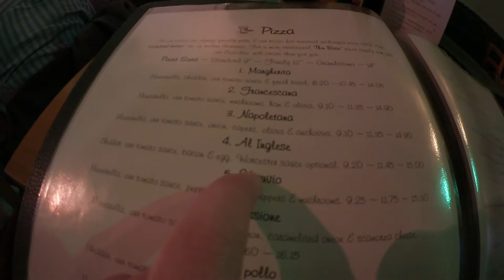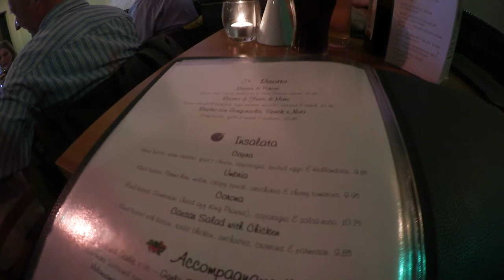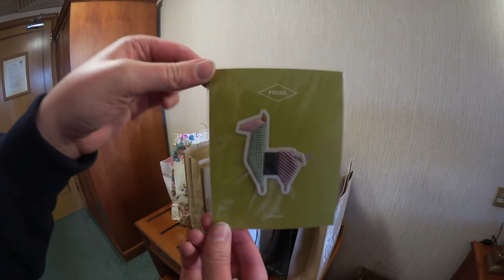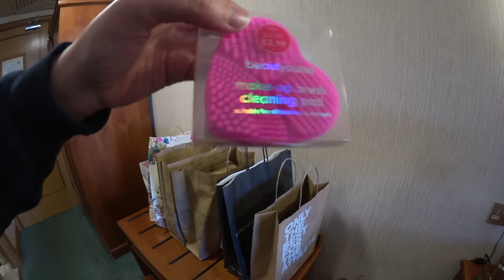Week 20 | Let Them Shop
Weekend Vlogs uploaded every Tuesday and Disney Videos uploaded every Thursday

xx